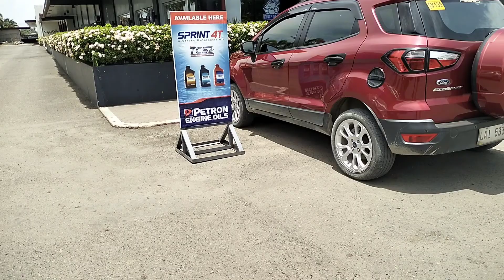a Tour Of my Duty,i love the way i walk